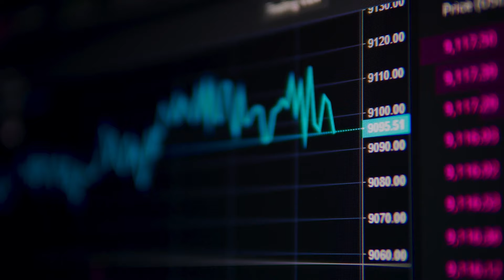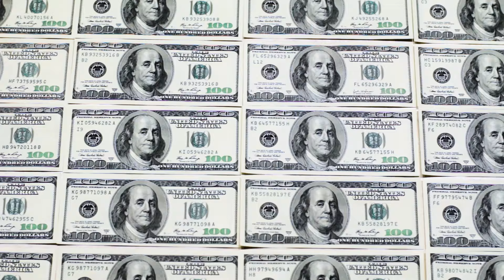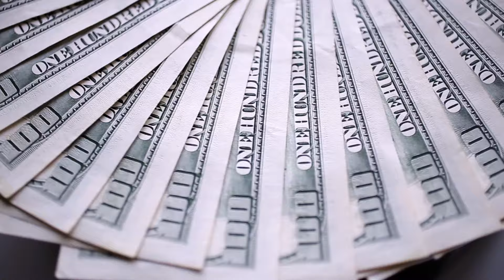What Is the Real Difference Between An Entrepreneur And A Business Owner?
Did you use the words business owner and entrepreneur as synonyms so far? You thought it’s just one and the same thing? You’ll be surprised to discover the real difference between an entrepreneur and a business owner. Got value from this video? Share it with someone who also should know the difference between an entrepreneur and a business owner.

This video is about What Is the Real Difference Between An Entrepreneur And A Business Owner?